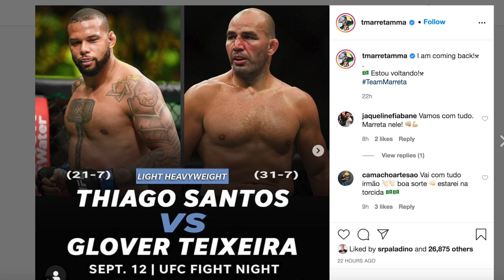THIAGO MARRETA X GLOVER TEIXEIRA